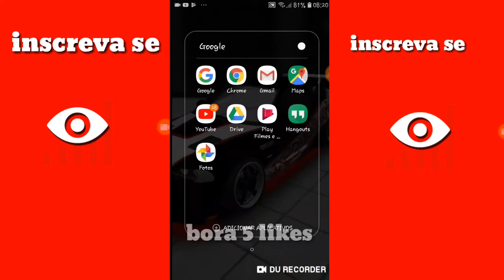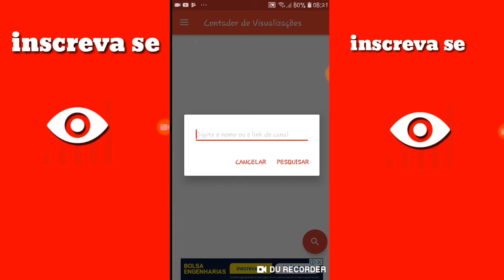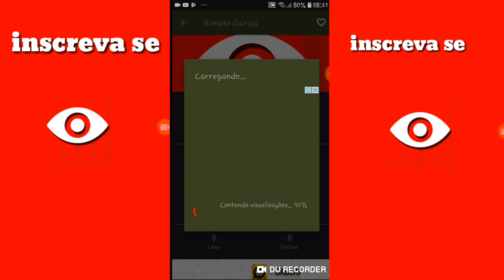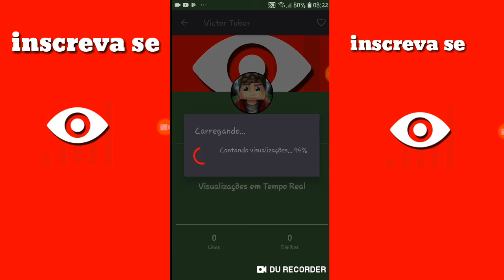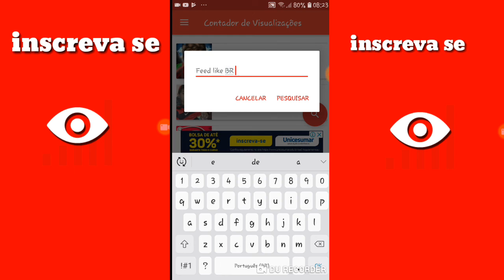TUTURIAL/DE COMO USAR O CONTADOR DE VIZULICACOES!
Eae mitos blz?esse foi mas um vídeo espero que tenham gostado blz

Link do contador de VIZULICACOES!

Tmj